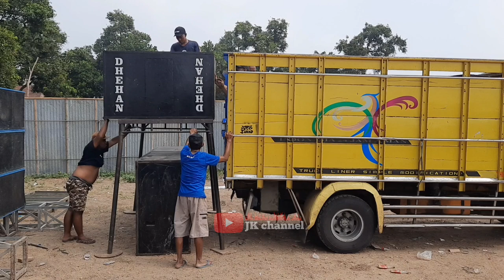FULL LOADING DHEHAN JENGGOT 20RB WOTT LIVE BARENG ADELLA